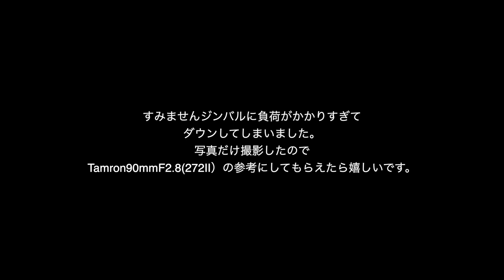【Tamron90mmf2.8マクロ】桜を撮影して春を楽しもう！（おすすめレンズ）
マクロレンズを使って桜を撮影すると、どんな写真が撮れるのか？
をテーマに参考にしてもらえたら嬉しいです。
寄っても撮っても離れて撮っても面白いレンズなのでマクロレンズが気になるという方は参考にしてみてください。
今回使用したのは
カメラ　Nikon D750
レンズ　タムロン90mmF2.8(272ENⅡ）
とても安いレンズなのでお試しで使ってみたいという方におすすめです。
AFや手ぶれ補正が欲しいという方は（F017）というレンズもおすすめなのでチェックしてみてください。

使用機材

動画撮影用
・SONY α6400

自己紹介

撮影時のカメラとレンズ、F値を紹介してます。